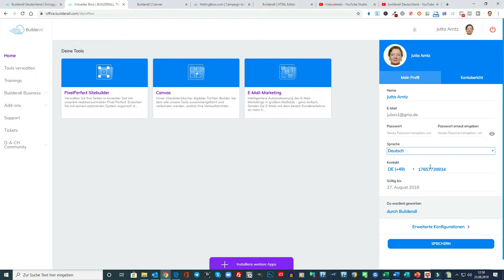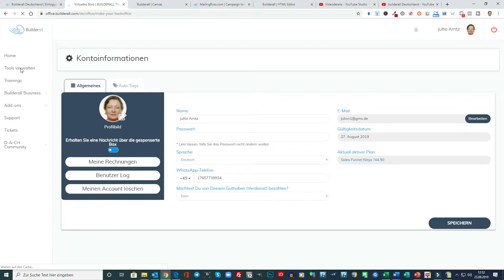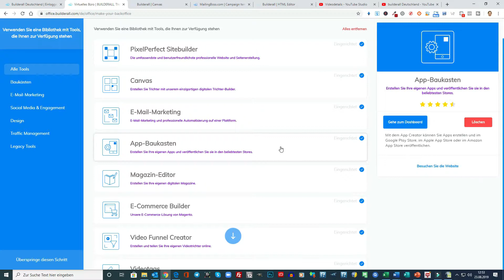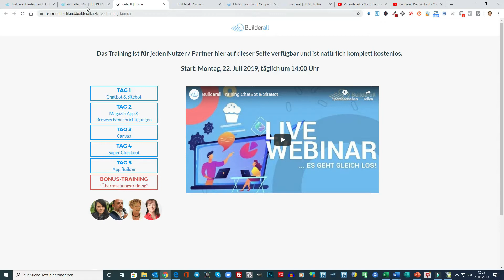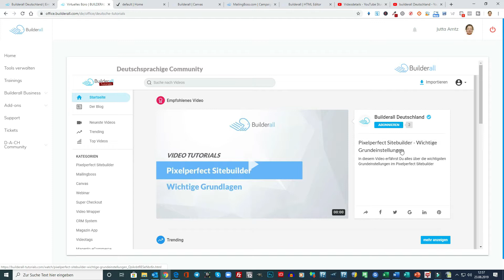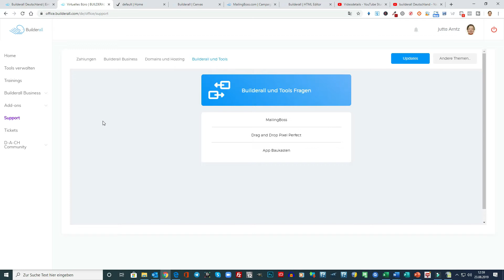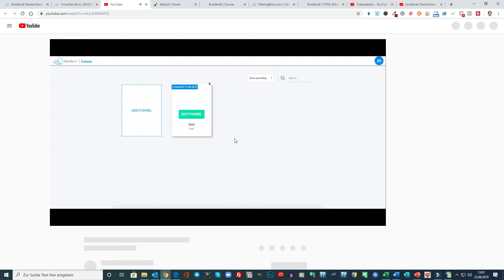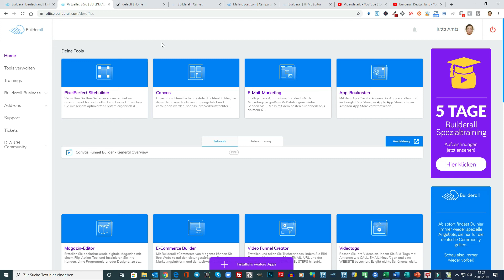Konzept 3.0 Wie starte ich?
Builderall Affiliate Business – Jede Menge Marketing Tools für jedes Unternehmen – Bauen Sie sich Ihr Online Business mit Builderall auf – Sie benötigen keine anderen Tools mehr – Mit unserem Affiliate System auf Abo Basis erzielen Sie ein hohes passives Einkommen – Updates, Support und Tutorials inklusive.

Julion Jutta Arntz – Geld sparen & Geld verdienen – Wünsche werden wahr…

Bauen Sie sich ein Zusatzeinkommen auf und werden Sie unabhängig, bauen Sie sich eine Zusatz Rente auf und geniessen Sie Ihren Lebensabend, Teampartner gesucht, selbständige Tätigkeit, Marketing Job, Büro Job, Online Job
Jetzt kostenlose informationen anfordern:

Kostenlos Marketing System testen -
Wie ich meine Umsätze um 35% gesteigert habe!

Basic Textilien für Privat und Gewerbe, Damen, Herren und Kinder Textilien, Gastronomie, Sicherheitsbekleidung, Arbeitskleidung, Accessoires,

Die All-In-One Marketing Komplett Lösung für jedes Unternehmen, Start-Ups und für jeden, der sich mit Marketing beschäftigt. Sie können das gesamte System mit allen Funktionen kostenlos ausprobieren, oder sich sofort registrieren . Mit Builderall erhalten Sie jede Menge Tools für Ihr Marketing. Ebene aufbauen und vermarkten. Sehen Sie sich alle Funktionen in Ruhe an, bei Fragen wenden Sie sich an den Support oder an die deutsche Community, welche Sie im Backoffice einfach erreichen können.